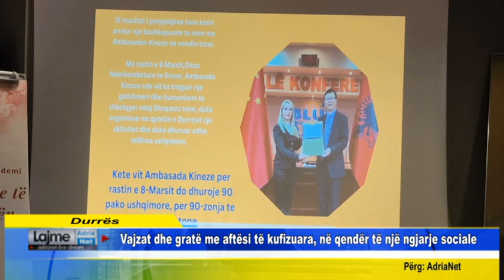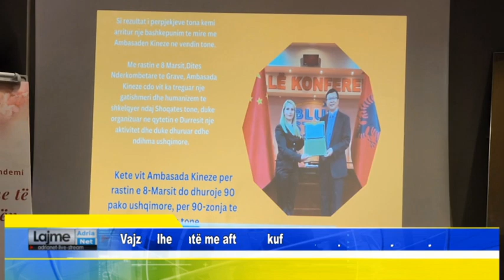Durrës Vajzat dhe gratë me aftësi të kufizuara, në qendër të një ngjarje sociale